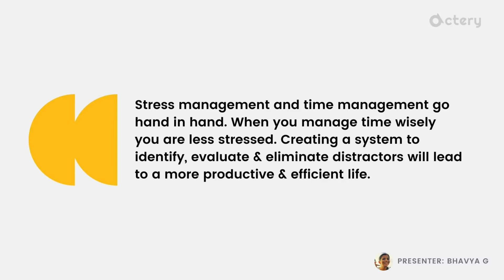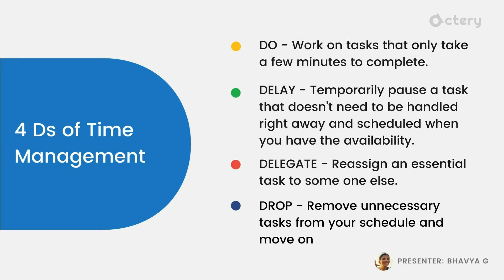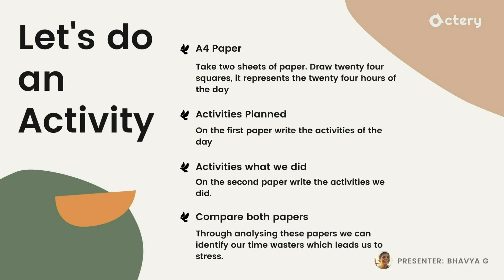How to manage time and stress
𝗧𝗶𝗺𝗲 𝗮𝗻𝗱 𝗦𝘁𝗿𝗲𝘀𝘀 𝗠𝗮𝗻𝗮𝗴𝗲𝗺𝗲𝗻𝘁 | "𝗔𝗻 𝗶𝗻𝗰𝗵 𝗼𝗳 𝗴𝗼𝗹𝗱 𝗰𝗮𝗻'𝘁 𝗯𝘂𝘆 𝗮𝗻 𝗶𝗻𝗰𝗵 𝗼𝗳 𝘁𝗶𝗺𝗲".

Stress management and time management go hand in hand. When you manage time wisely you are less stressed. Creating a system to identify, evaluate & eliminate distractors will lead to a more productive & efficient life.

𝗩𝗶𝗱𝗲𝗼 𝗰𝗼𝗻𝘁𝗲𝗻𝘁𝘀
1. 𝗙𝗮𝗰𝘁𝗼𝗿𝘀 𝘄𝗵𝗶𝗰𝗵 𝘄𝗮𝘀𝘁𝗲 𝘁𝗶𝗺𝗲 𝗮𝗻𝗱 𝗰𝗮𝘂𝘀𝗲𝘀 𝘀𝘁𝗿𝗲𝘀𝘀
2. 𝟰 𝗗𝘀 𝗼𝗳 𝗧𝗶𝗺𝗲 𝗠𝗮𝗻𝗮𝗴𝗲𝗺𝗲𝗻𝘁
3. 𝗛𝗼𝘄 𝘁𝗼 𝗺𝗮𝗻𝗮𝗴𝗲 𝘁𝗶𝗺𝗲
4. 𝗟𝗲𝘁'𝘀 𝗱𝗼 𝗮𝗻 𝗔𝗰𝘁𝗶𝘃𝗶𝘁𝘆

𝗣𝗿𝗲𝘀𝗲𝗻𝘁𝗲𝗿: 𝗕𝗵𝗮𝘃𝘆𝗮 𝗚